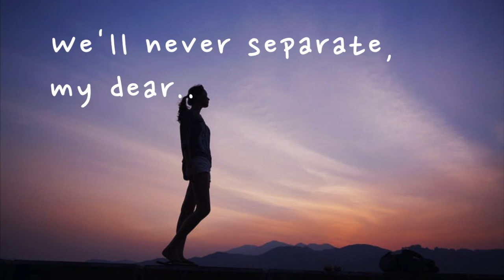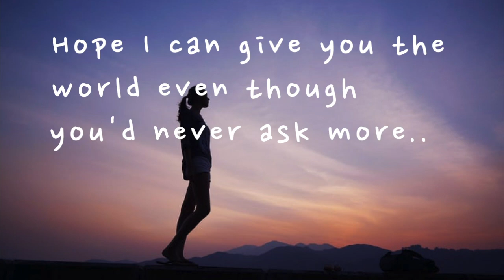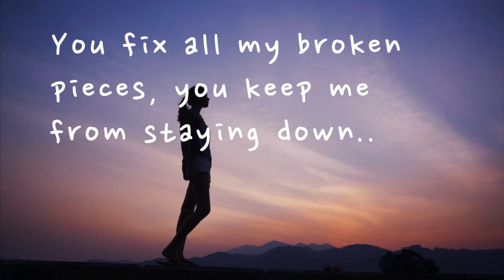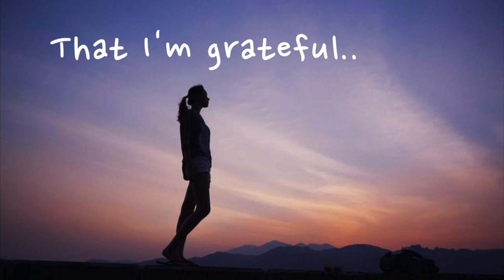Grateful - Fabian Secon (Lyrics)